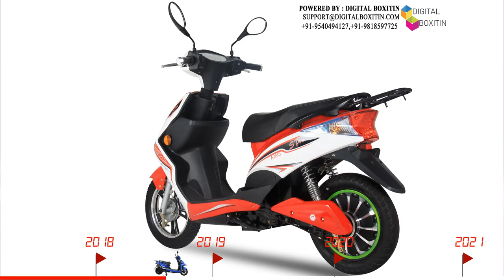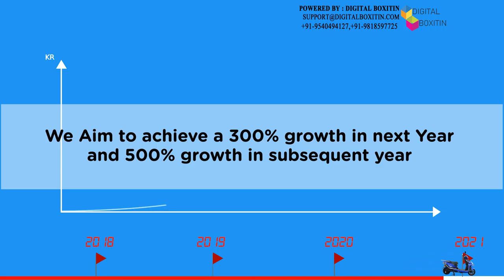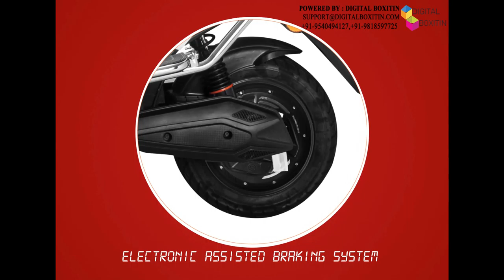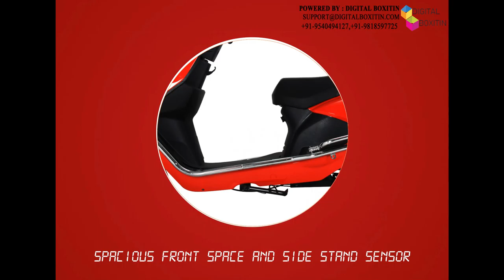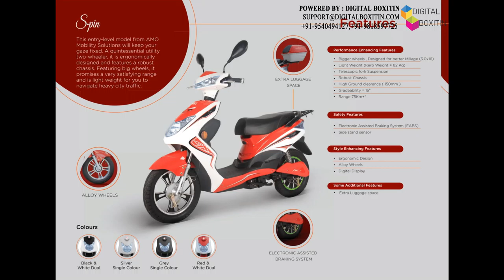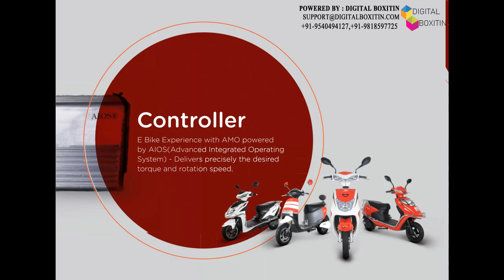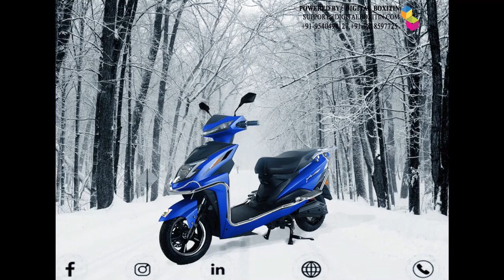Digital Boxitin || Event video for AMO Electric Bikes || company profile 2020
Video made for AMO Motors by Digital boxitin for its channel partners meet 2020 at crown plaza, greater noida.